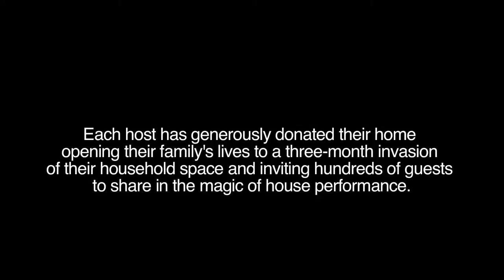homeLA // Pacific Palisades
This was the second in a series of house performance events planned for Los Angeles.

9 dance artists took over a restored 1941 Family Bungalow in Pacific Palisades guiding guests through an illuminating and intimate experience of the space.

SHOWS:

Friday, September 6 - 7pm, 9pm
Saturday, September 7 - 3pm, 5pm, 7pm

( Space is limited to 50 guests per performance time due to the size of the home )

ARTISTS:

Jil Stein

Justin Streichman

Shayna Keller

Elyse Reardon-Jung

Emily Marchand

Yvonne Papanek

Christine Suarez + Carolina San Juan

Brigitte Nicole Grice

Odeya Nini

Video by filmed and edited by Andrew Mandinach

homeLA is an event platform for independent dance artists in LA to engage with diverse audiences in private spaces. homeLA features performances that activate the unique architecture and particular ethos of LA homes.